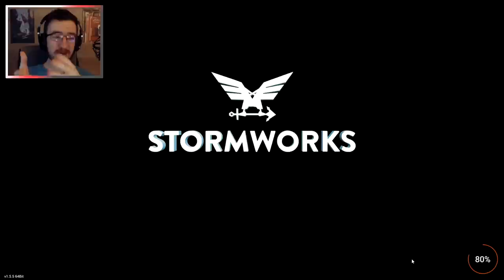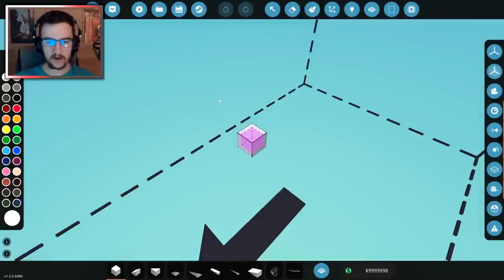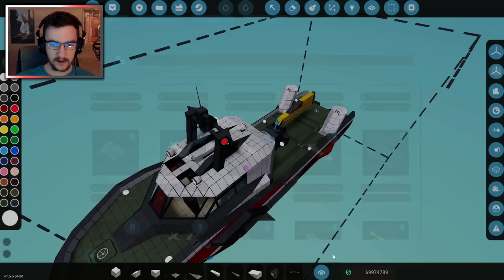WE CAUGHT FISHIES TOGETHER! In A Stormworks Fishing Mod!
Join Frantic and @EndoSkull  as we attempt to catch fish in a Stormworks fishing mod. We're going to be doing a tiny bit of the tutorial before attempting to tackle a huge fishing net. Hopefully all will go well.